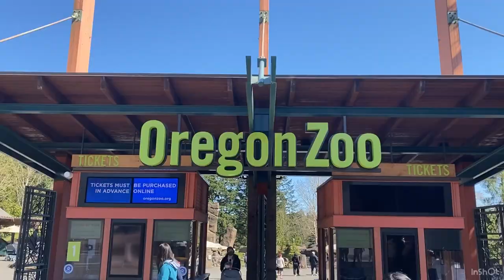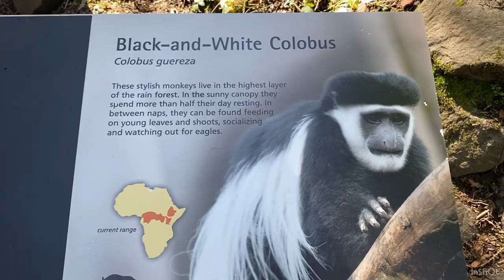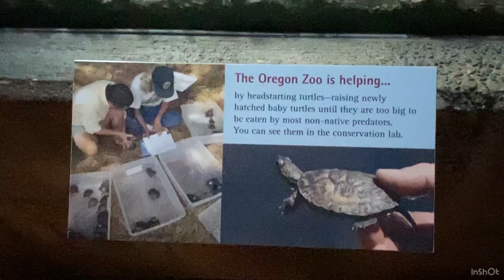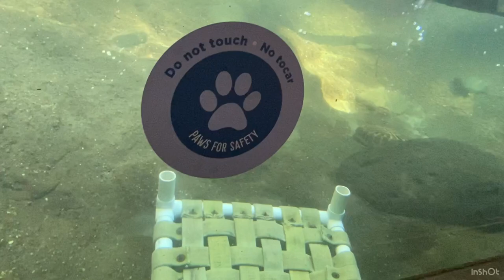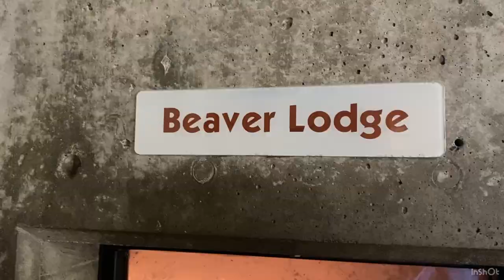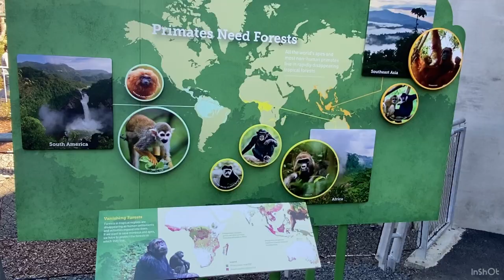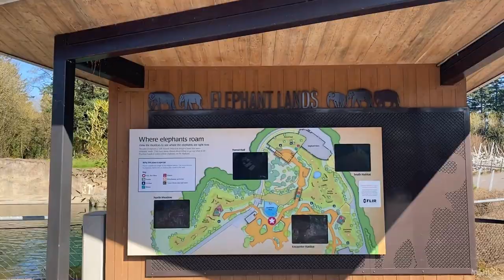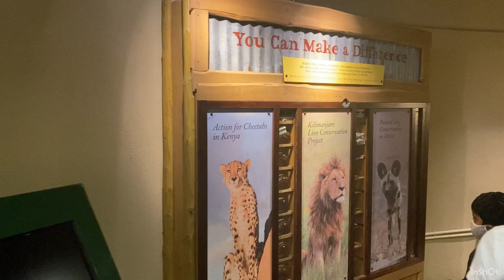Oregon Zoo Full View Video vlog , USA 🇺🇸